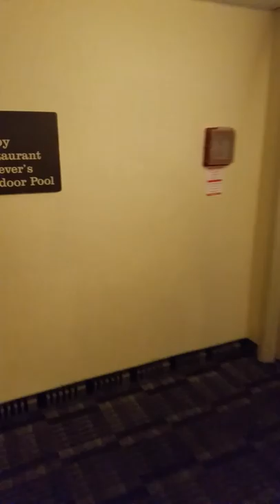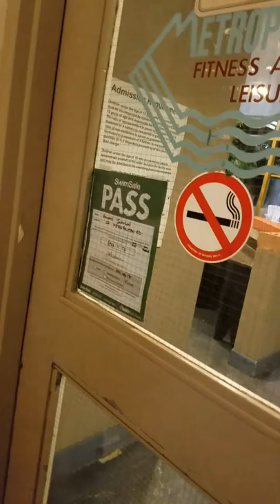Powers Hotel Review..The Slums Part 1